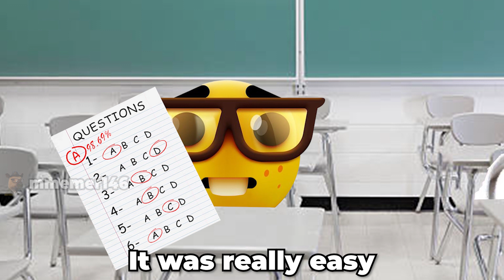Nerds be like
This video is createed for funny.
I don't offend anyone in this video.